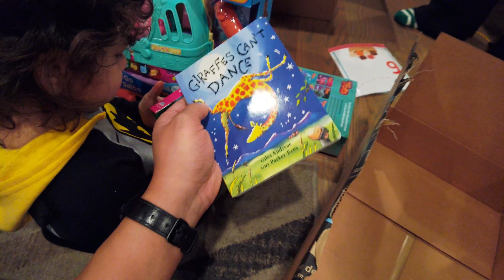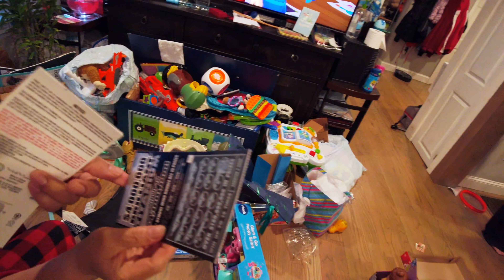Just Another Day in the Life - Christmas 2021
This Christmas marks the first Christmas with the extended family in 2 years. Last year's Christmas was postponed due to Covid, so families stayed with mediates. With this year being in a much better place (covid-wise), it was time to make up for shared holiday cheers and beers!